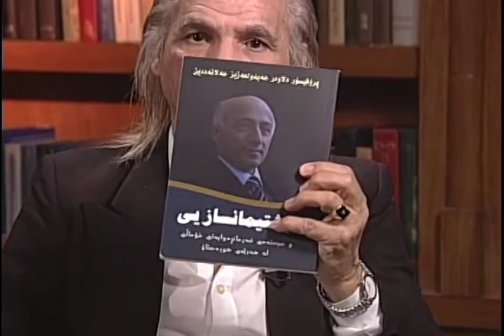چاوپـێـکه‌وتن له‌گه‌ڵ پـرۆفیسۆر دلاوه‌ر عه‌لائه‌دین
جانی دیلان له‌ به‌شی کوردی ده‌نگی ئه‌مه‌ریکا چاوپـێـکه‌وتنێـکی له‌گه‌ڵ پـرۆفیسۆر دلاوه‌ر عه‌لائه‌دین سـازداوه‌